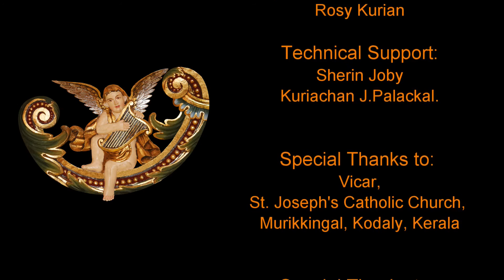Aramaic Project 56D. Johny P. David plays Qandiśā alāhā on alto saxophone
Aramaic Project-part 56 D. Johny P. David plays the melody of "Qandisa alaha"
Recorded at St. Joseph's Catholic Church, Murikkingal, Kodaly, Thrissur Dt., Kerala. 4 March 2016
Note: Johny P. David plays the melody of  Qandiśā alāhā  (Holy God), which is, by far, the most popular Syriac melody in Kerala.  The text is the Syriac translation of the Trisagion (Thrice Holy) that the Chaldean Church borrowed from the Antiochene Church. It is based on the song of the angels in heaven (Is 6:3;  Rev 4:8). The Text reached Kerala through the Chaldean liturgy that the Syro Malabar Church inherited.

Qandiśā alāhā    (Holy God)
Qandiśā  hailsānā   (Holy Mighty One)
Qandiśā lā māyōsā   (Holy Immortal One)
Esrāham alain   (Have mercy on us)

ഖന്ദീശാ ആലാഹാ
ഖന്ദീശാ ഹൈൽസാനാ
ഖന്ദീശാ ലാമായോസാ
എസ്റാഹം അലൈൻ

The date and place of composition of the melody are unknown. Until further evidence surfaces, we may assume that the melody was composed in Kerala. Similarity to the melodies of the same text in the Chaldean, Syro Malabar, and Antiochene liturgies, is yet to be explored.

Vocal renderings of this melody by many of our resource persons, including Major Archbishop George Cardinal Alencherry, are posted on the Aramaic Project page. There are slight variations among singers, especially at the cadential points. Listening to Johny’s version on the saxophone creates a new experience of this popular chant. The walls of St. Joseph’s Church sing back to Johny by adding a pleasant layer of echo to the melody.  Johny’s unique style of ornamentation of the notes (different from what vocal chords can produce) adds a different flavor to the melody, and it is a musical treat.